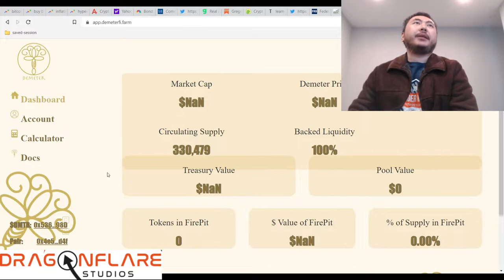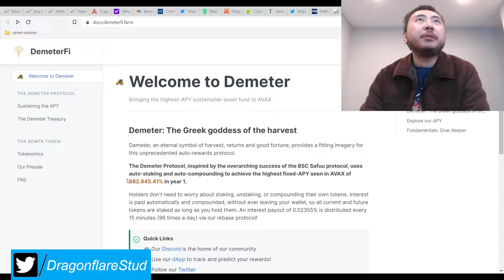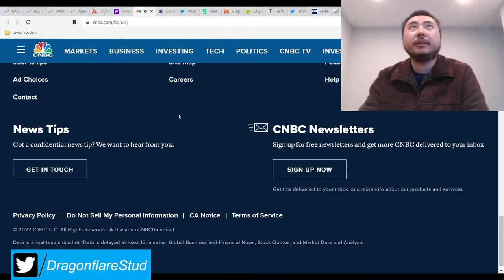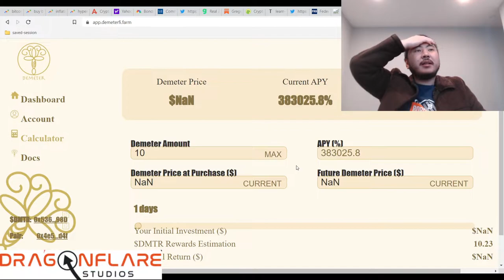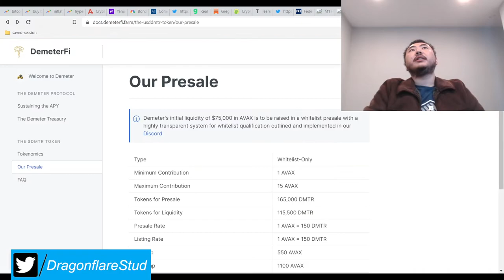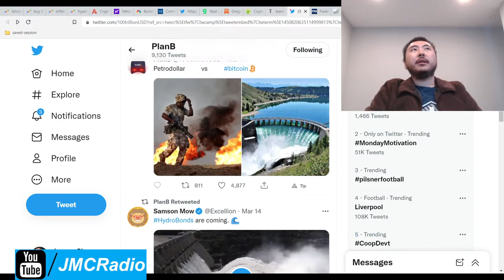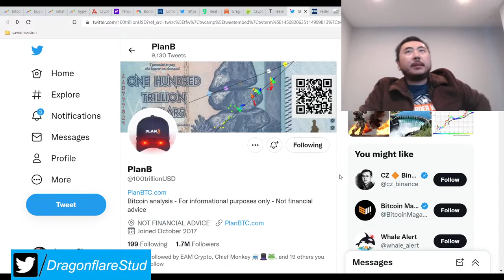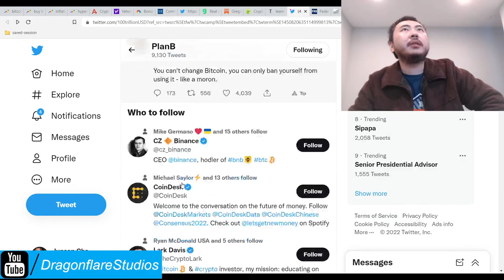Demeter Fi Finance %383,000 Yearly APY Titano Safuu Fork - Earn Passive Income Defi Yield Farming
- I forgot to mention this is on Avalanche / Avax

A very simple but messy website that is obviously very disorganized and launching a presale apparently today. There is so little information that you probably have to go into their discord, which is linked to badly on their home page.

I guess if you're desperate for a safuu / ring fi fork, you can try this out. If this is not a rug pull, I will cover this project again in 2-3 weeks down the line. Just remind me around then to take another look.

Obviously, I have zero plans to invest in this "project".